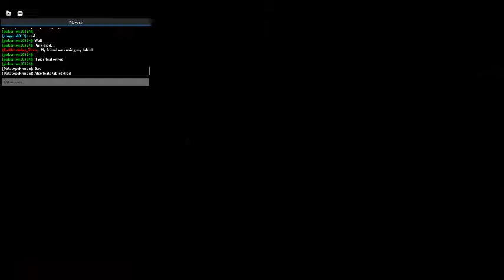Amongst Us! : With Rainbow and Potato : Everyone Basically Just Left...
Game